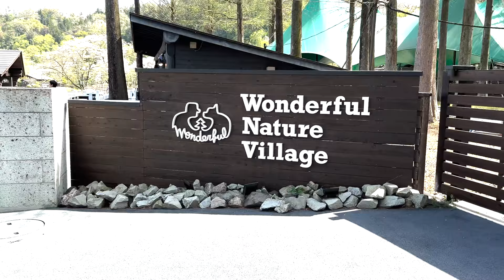【犬連れキャンプ】豆柴ロイと2人で男旅！ワンダフルネイチャーヴィレッジでソロキャンプしてきました！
ロイがだいぶ成長しまして、先日2人でキャンプに行ってきたのでぜひご覧ください♪

初めての犬連れソロキャンプだったので色々てんやわんやでしたが、結果的に最高に楽しめました！

今後もキャンプ行く予定なので動画投稿をお楽しみに♪

豆柴ロイくん🐶
・犬種：柴犬（豆柴）
・性別：♂
・性格：暴れん坊・好奇心旺盛
・誕生日：2023年10月25日生まれ

【飼い主】👨‍💼
　　仕事：Webマーケター
　　年齢：独身アラサー
　　性別：♂
　　性格：人見知り

♦ロイが看板犬をしているわんこのおやつのお店「Won Time（ワンタイム）」はこちら👇

豆柴子犬がかわいすぎて仕事行きたくなくなりました【豆柴のいる暮らし】【モーニングルーティン】